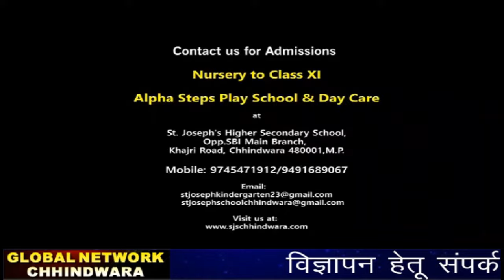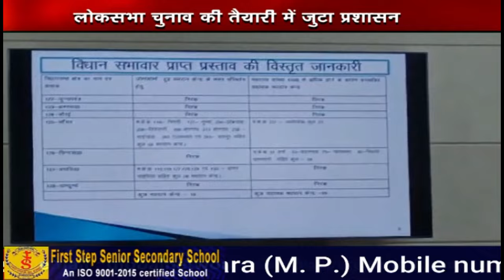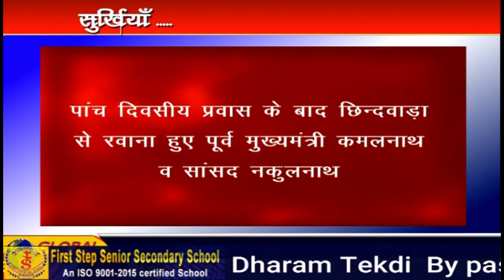Chhindwara_Hulchal_02_03_2024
FACEBOOK PAGE: MAN WOMAN AND DOG